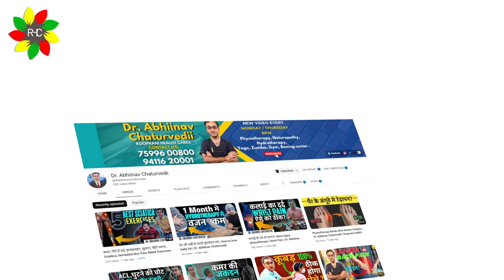3 Best Neck Pain Relief Exercises | गर्दन कंधा हाथ दर्द का इलाज | Cervical Spondylosis Relief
🎥Video Topic - 3 Best Neck Pain Relief Exercises | गर्दन कंधा हाथ दर्द का इलाज | Cervical Spondylosis Relief
Rooprani Health Cares
100 Feet, Shastripuram Road, Sikandra, Agra, Uttar Pradesh 282007
Dr. Abhiinav Chaturvedii is a full-time consultant of Physiotherapy, Naturopathy, Yoga, Diet & Nutrition, & Physical training at Rooprani Health Cares Center.
Dr. Abhiinav Chaturvedii has more than 14 years of experience in Physiotherapy & Naturopathy, 22 years of experience in the field of Yoga, and 10 years of experience in the field of Diet & Nutrition, & Physical training.
He is experienced & best at treating Joint Pains (Knee, Shoulder, Neck), Back Pain, Muscle Pain, Vertigo, Numbness, etc.
Currently, He is one of the senior & best Physiotherapists in Agra Patients from nearby cities visit him for his excellent Healthcare Services.
He has the biggest & state-of-the-art Healthcare Center in Agra with an experienced Staff.
Friends you can also check the quality of our services on various social media platforms like;
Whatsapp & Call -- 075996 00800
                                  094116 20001